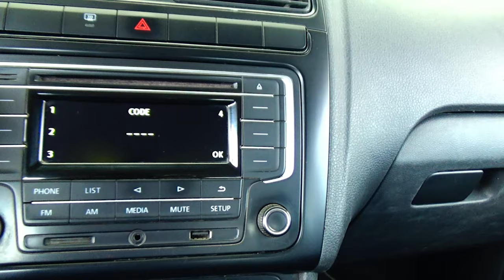Volkswagen / Vento / 2020 - 16229